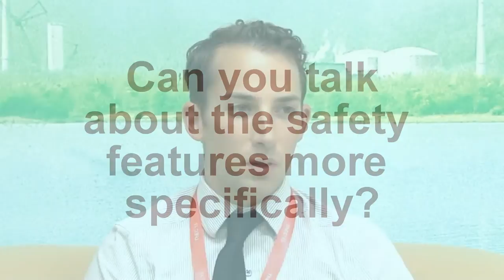Interview with Saleem Drera, Thor Energy, at ThEC15 in Mumbai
Watch Saleem Drera, Vice President, Research and Development at Thor Energy, talk about Thor Energy’s business idea, technology, goals and challenges in an interview conducted during the Thorium Energy Conference in Mumbai.